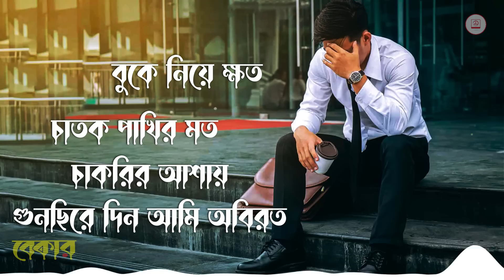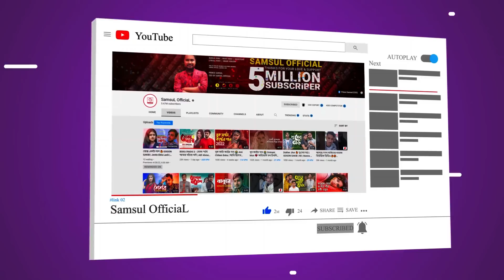BEKAR 🔥 বেকার | GOGON SAKIB | Bangla Eid Song 2022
Here Samsul Official Presents Eid Song 2022 "BEKAR" By GOGON SAKIB, Lyrics & Tune By Johurul Islam Joni & GOGON SAKIB, Music By Ahmed Sajeeb, Produced By Prince Samsul, Hope Our All Music Lovers Love This Bangla Song 2022..

Produced By - Prince Samsul

Song : BEKAR 🔥 বেকার
Singer : Gogon Sakib
Lyrics : Johurul Islam Joni & GOGON SAKIB
Tune : Gogon Sakib
Music & Mix Master : Ahmed Sajeeb
Edit & Poster : Prince Samsul
Label : Samsul Official

▶Mr. Jinna